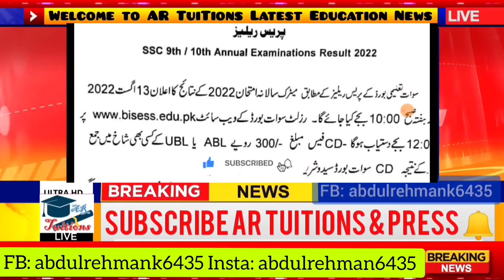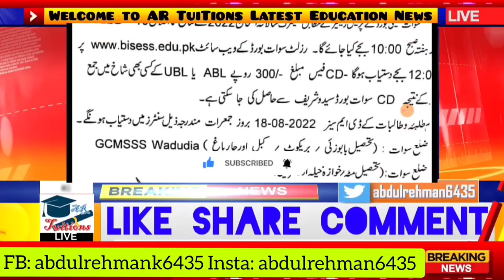Congratulations👏 KPK board result 2022 - kpk board matric result 2022 - kpk intermediate result 2022